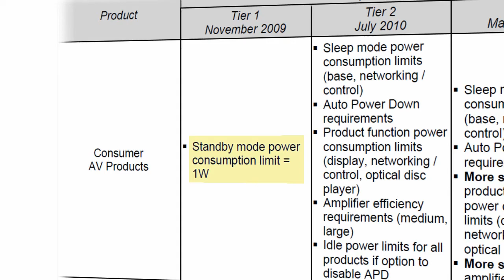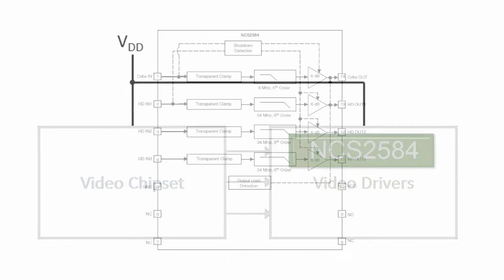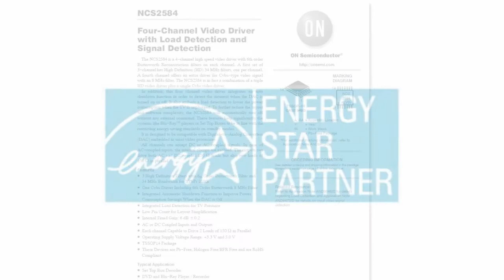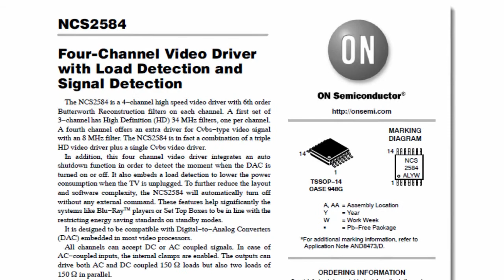Video Datasheet of the NCS2584 Video Driver IC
It describes how the NCS2584 video driver can be used to meet ENERGY STAR power requirements.

NOTE: This video datasheet was not created nor endorsed by On Semiconductor. It's purpose is only to illustrate the concept of a video datasheet. For official information concerning the NCS2584, please visit the On Semiconductor website (http:/